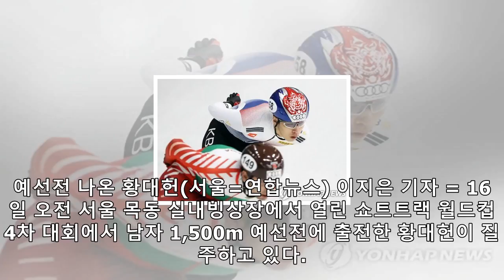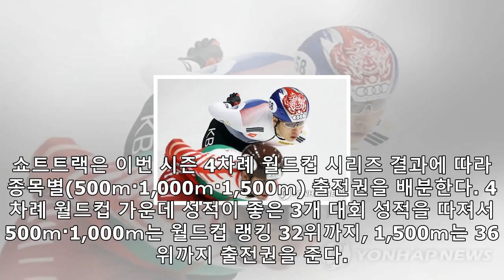'간발의 차이' 황대헌, 쇼트트랙 월드컵 1,500ｍ 은메달